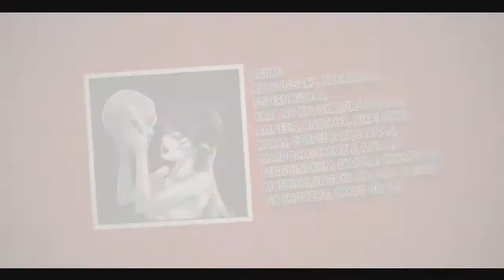Level Up 2015 Hoshirogi Bloody Curved River